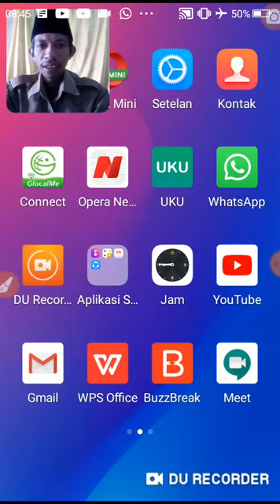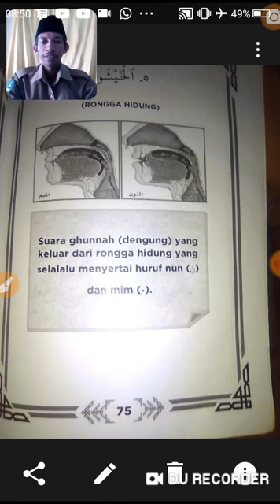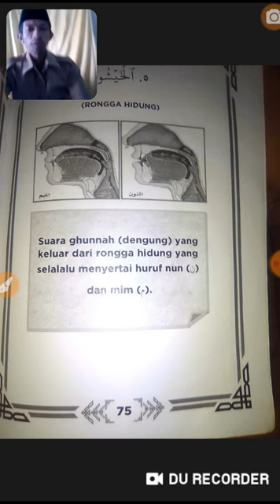Makhraj Al Khaisyum (rongga hidung)